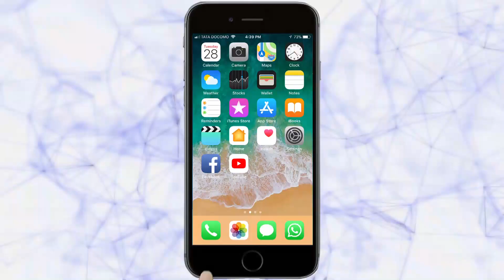न्यूज बुलेटिन | KARNATAK NEWS BULLETIN | 24-06-2020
वैद्यकीय शिक्षणमंत्र्यांच्या वडिलांसोबत पlनी व मुलीलाहि कोरोनाची लागण
खासगी इस्पितळांना राज्य सरकारकडून आदेश
निवृत्त पोलिस सहाय्यक उपनिरीक्षकाची आत्महत्या
कन्नड भाषांतरकार राजपुरोहित यांचे निधन
स्मार्ट सिटीसाठी हुबळी-धारवाड सज्ज
लॉकडाऊन नियमांचे उल्लंघन करणार्‍यांवर कायदेशीर कारवाई
आय ए एस ऑफिसर विजयकुमार यांची आत्महत्या